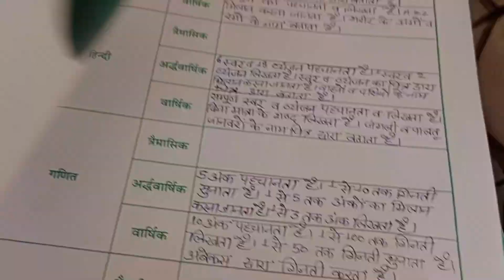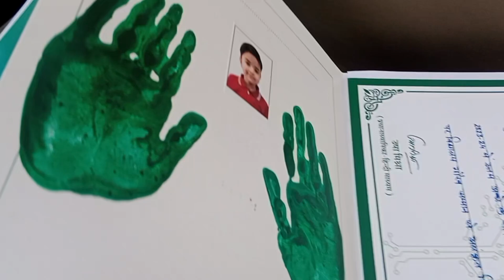स्पाइडरमैन आया हमारे घर🦸परीक्षा के बाद परिणाम🤗सबके लिए बनाई इडली सांभर😋result